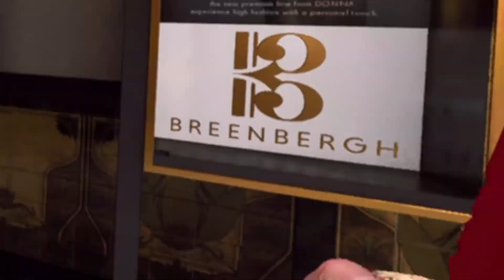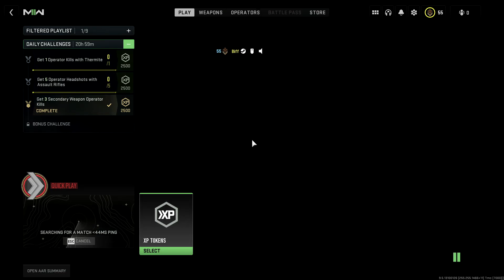The Combat Knife Is Disgusting...(MW2 Multiplayer)